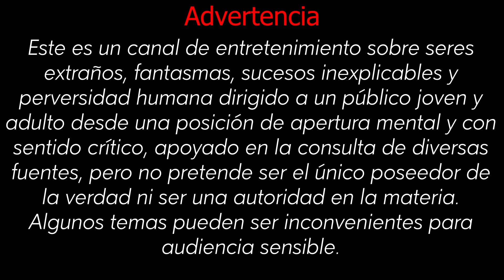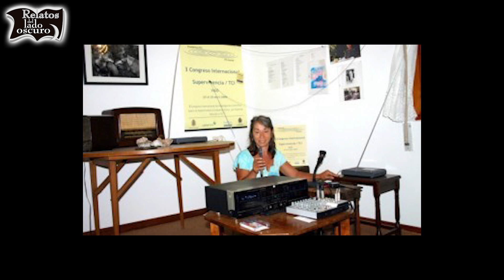Sonidos paranormales | Relatos del lado oscuro